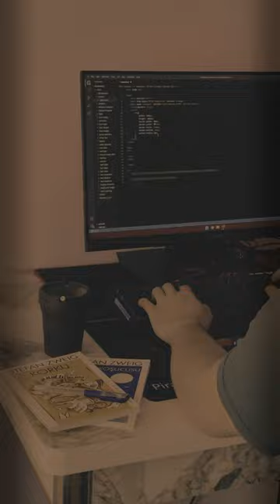“𝐼’𝓂 𝒢𝑜𝒹’𝓈 𝐿𝑜𝓃𝑒𝓁𝓎 𝑀𝒶𝓃.” | Taxi Driver Edit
“I’m God’s Lonely Man.”
“Ben Tanrı’nın Yalnız Adamıyım.”

La Lecon Particuliere X Taxi Driver edit.